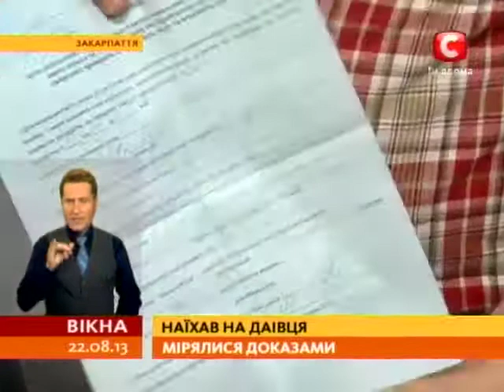Водій-порушник проїхався по ДАІшнику - Вікна-новини - 22.08.2013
Пригода сталася на Закарпатті. Інспектор спинив водія, який підрізав іншу машину. Та той чотири години доводив, що правда на його боці, а по всьому газонув ДАІшнику по ногах.

Происшествие случилось на Закарпатье. Инспектор остановил водителя, который подрезал другую машину. Но тот четыре часа доказывал, что правда на его стороне -- и газонул гаишнику по ногам.